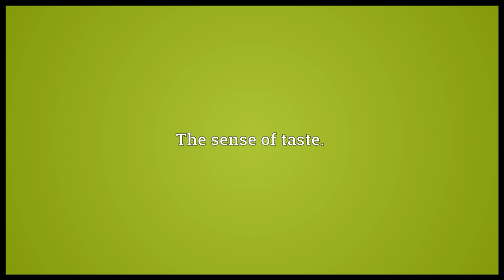Palate Meaning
Video shows what palate means. The roof of the mouth; the uraniscus.. The sense of taste.. relish; taste; liking (from the mistaken notion that the palate is the organ of taste).  palate pronunciation. How to pronounce, definition by Wiktionary dictionary. palate meaning. Powered by MaryTTS